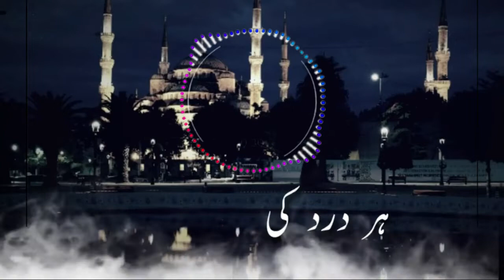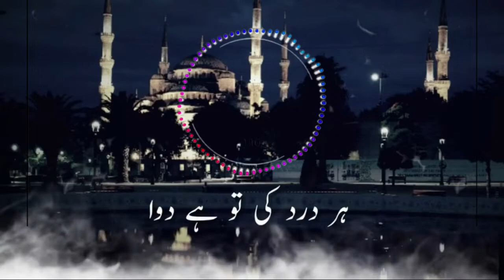YA MUHAMMAD SALLY ALLAH , QAWALI Urdu Lyrics RABI UL AWAL SPECIAL 2022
Is channel pr apko islamic  new status islamic quotes islamic poetry's  islamic even ki video islamic tiktok video  islamic trending  video  mil jay gy
Hamaray channel apko video pasand ay to hamaray channel ko sibscribe key our video ko like kry

Wellcome to pk deep youtube channel
This channel is specailly made a islamic quotes and islamic poetry urdu poetry information islamic event islamic status

rabi ul awal qawali 2022,
rabi ul awal ka,
rabi ul awal qawali amjad sabri,
12 rabi ul awal qawali,